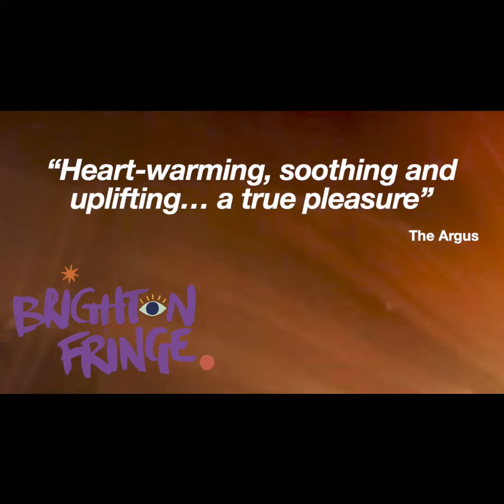Free Concert to celebrate International Yoga Day in Birmingham 18 June 2022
FREE EVENT IN BIRMINGHAM: Featuring Indian music, meditation and Flamenco-fusion dance to celebrate International Yoga Day. Learn how to meditate, experience Self-realisation and awaken the Kundalini through Sahaja Yoga meditation. Anyone can try it, and all classes are FREE. Sahaja Yoga (Life Eternal Trust) is a UK Registered Charity No:292011 run by volunteers.

Saturday 18 June at 7pm
Quaker Meeting House, 11 James St (corner of George Rd), BIRMINGHAM,  B15 1JP
(Free weekly classes every Thursday at 7.30pm, same venue)

Experience Self-realisation, the pure awakening of the Kundalini energy, online now with Shri Mataji, the founder of Sahaja Yoga